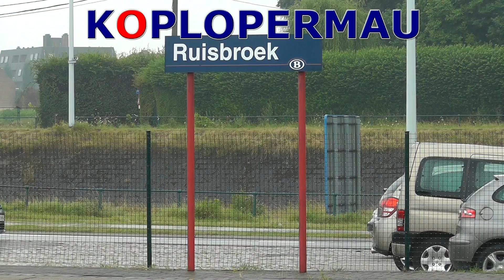Drie Klassieke Motorstellen komen door station Ruisbroek!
Tja, en toen wisselden ze ineens naar het buitenste spoor. =P